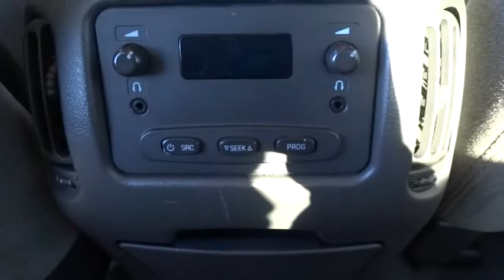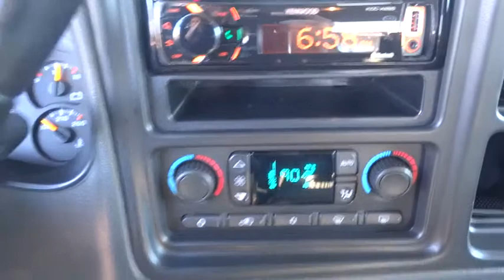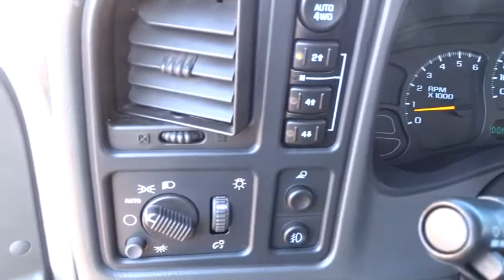2006 CHEVROLET SILVERADO 1500 Great Falls, Missoula, Helena, Billings, Kalispell, MT 61149613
2006 CHEVROLET SILVERADO 1500

Alloy Wheels, Tow Hitch, 4x4, Dual Zone A/C, CD Player, REAR AXLE, 3.73 RATIO, DIFFERENTIAL, LOCKING, HEAVY-DUTY, RE... TRANSMISSION, 4-SPEED AUTOMATIC, ELEC... TRAILERING EQUIPMENT, HEAVY-DUTY, SKID PLATE PACKAGE CLICK ME!br /br /PREMIUM FEATURES ON THIS CHEVY SILVERADO INCLUDEbr /TRAILERING EQUIPMENT, HEAVY-DUTY includes trailering hitch platform, 7-wire harness (harness includes wires for: park lamps, backup lamps, right turn, left turn, electric brake lead, battery and ground) with independent fused trailering circuits mated to a 7-way sealed connector, instrument panel jumper wiring harness for electric trailer brake controller, and 1-way sealed connector for center high-mounted stop/brake lamp. Also includes (K47) Air cleaner, high capacity and (KNP) Cooling, external transmission oil cooler, DIFFERENTIAL, LOCKING, HEAVY-DUTY, REAR, SKID PLATE PACKAGE includes aluminum front underbody shield starting behind front bumper and running to 1st cross-member, protecting front underbody, oil pan, differential case and transfer case, frame-mounted shields, TRANSMISSION, 4-SPEED AUTOMATIC, ELECTRONICALLY CONTROLLED WITH OVERDRIVE AND TOW/HAUL MODE (STD), REAR AXLE, 3.73 RATIO AutoCheck One Owner Approx. Original Base Sticker Price: $28,100*. br /br /KEY FEATURES ON THIS SILVERADO INCLUDEbr /CD Player, Dual Zone A/C 4x4, Chrome Wheels, Keyless Entry, Heated Mirrors, 4-Wheel ABS, Front Disc/Rear Drum Brakes, Vehicle Anti-Theft System. br /br /SILVERADO: ALL THE POWER, PULLING AND PAYLOAD YOU NEEDbr /Sure, Silverado can help construct roads and bridges. Front porches and back decks. Things that matter. Things that last. But the most important thing we've built over the last 90 years is a bond with truck owners. A commitment to giving them what they need so they can do what needs to get done. br /br /Pricing analysis performed on 10/20/2015. Please confirm the accuracy of the included equipment by calling us prior to purchase. br /